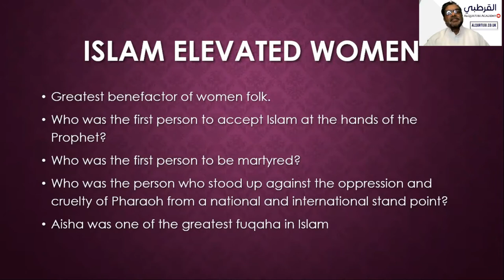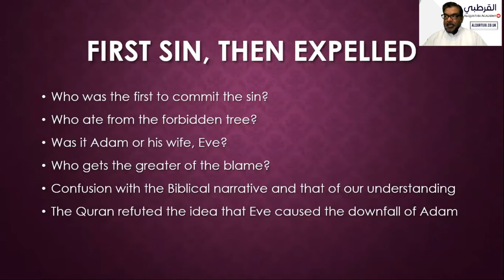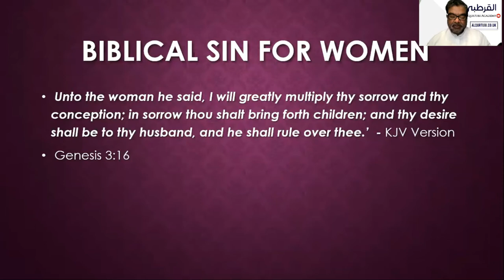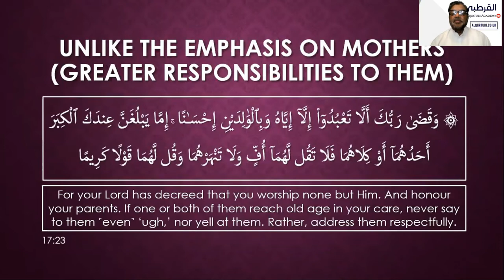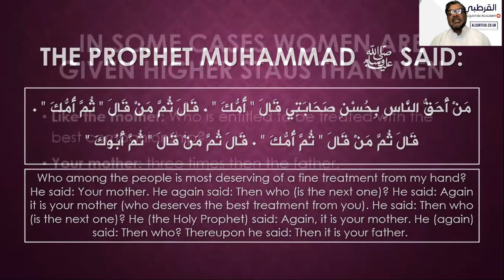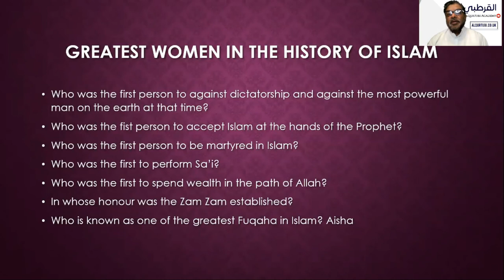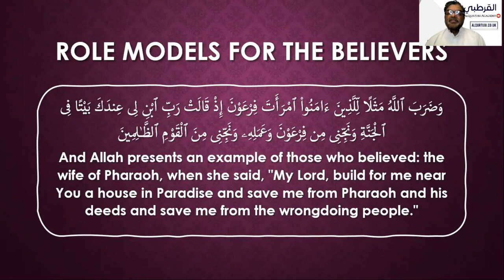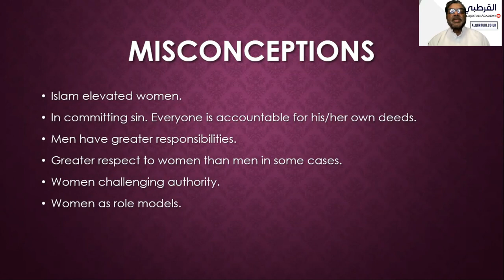Br. Wazir - Women In Islam | النساء في الاسلام | Online Islamic Lecture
What this lecture discusses:
► Representation of Women In The Past
► How Islam Elevates Women
► The Importance of Mothers
► The Biblical Representation of Women
► Greatest Women In The History of Islam